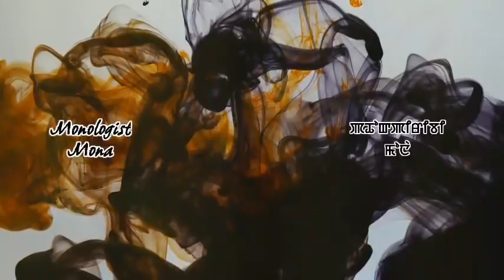SI OIDI NEIREHE(Ep28) //TONDON LAISHRAM//MONA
A Story "Si oidi neirehe "

             Ep 28

Writer Tondon Laishram

Monologist Mona

Sound mixing NHM art Studio

Music Lamyanba